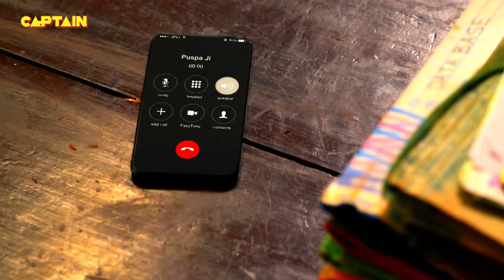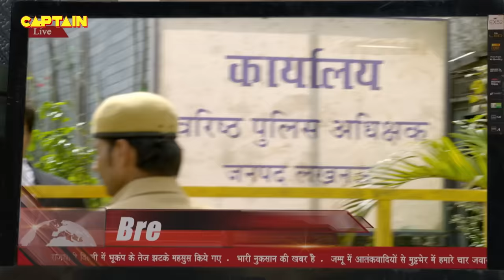Santosh हो गई पागल तो क्या किया Karishma Singh ने || Maddam Sir Ep.277